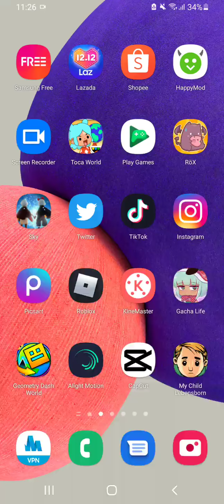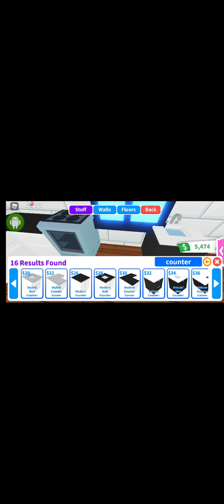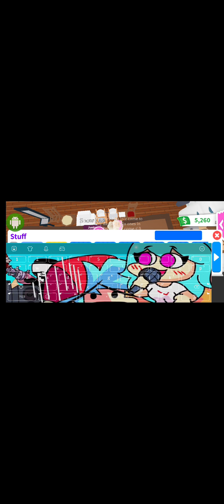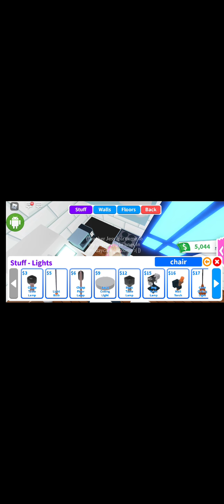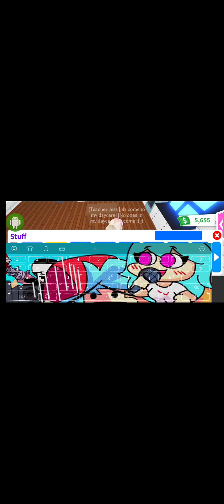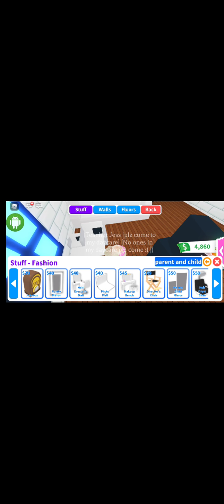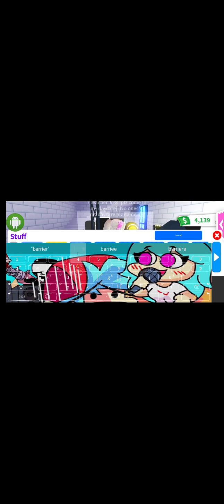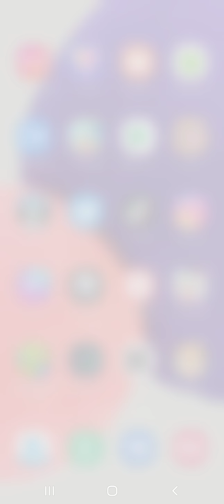Playing Roblox adopt me :v